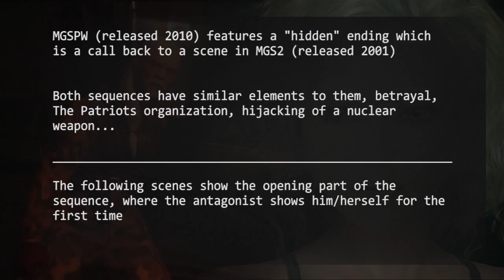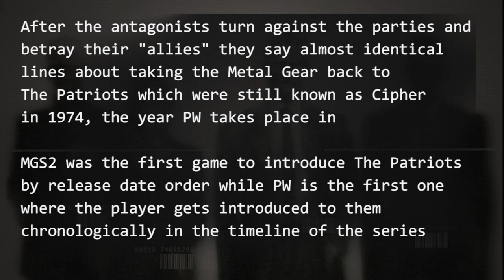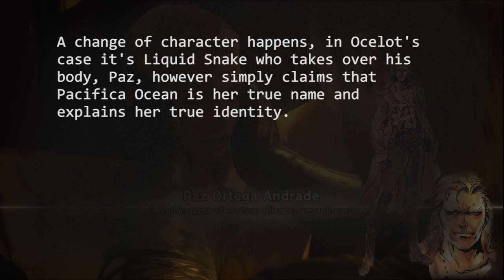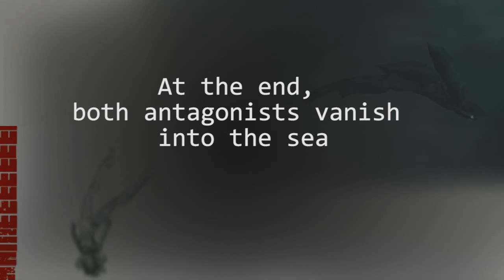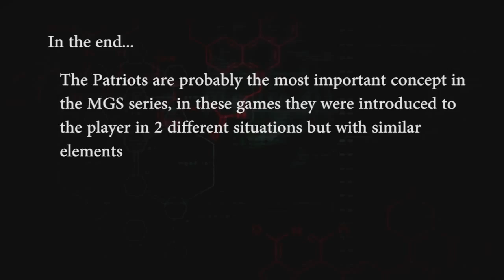Metal Gear Solid 2/Peace Walker - The Patriots Analysis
Here's an analysis of both introductions of The Patriots in the Metal Gear Series where we look at the chronological and the release date wise debuts of the shadowy organisation.